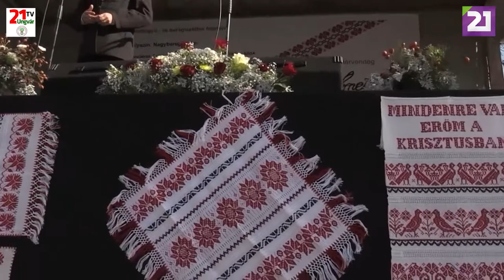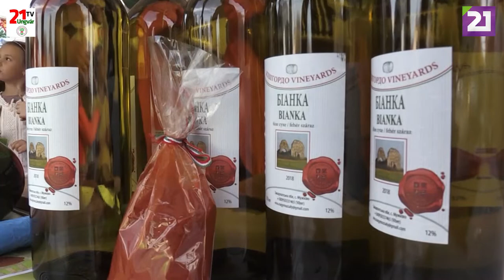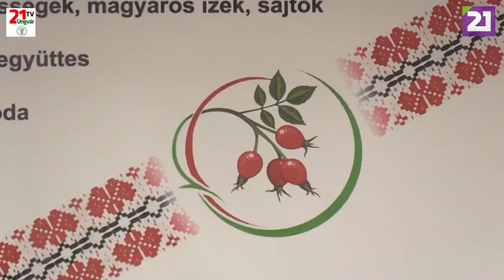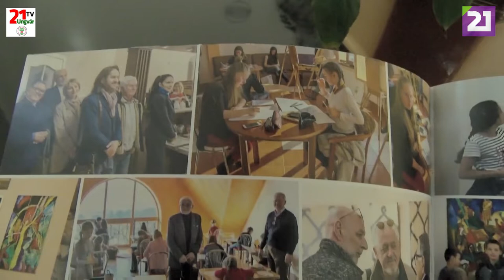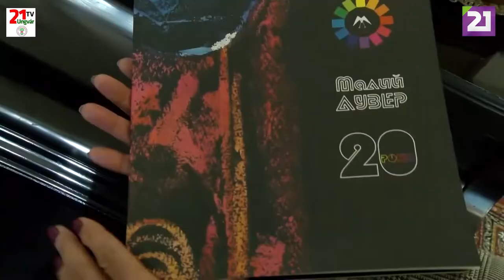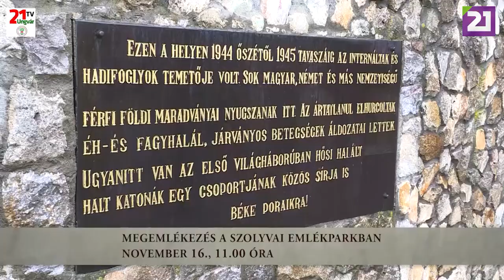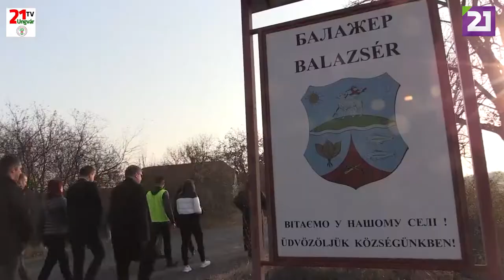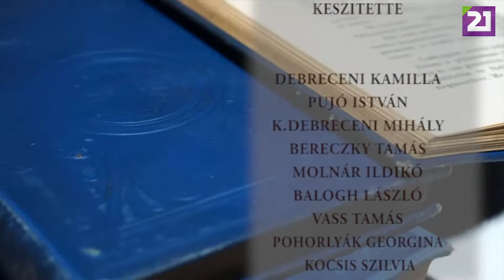TV21 UNGVÁR - KULTÚRÖSVÉNY. 25. ADÁS (2019.11.03.)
A Kultúrösvény következő adásában elsőként Csapra látogatunk, ahol a helyi nyugdíjasklub tagjaival a kenyérsütés hagyományát elevenítjük fel. Innen Nagyberegre utazunk a Csipkebogyó- és Beregiszőttes Fesztiválra, majd Ungvárra, a Kis Louvreba visz utunk, ahol kiállítással valamint katalógusbemutatóval méltatták megalakulásának 20. évfordulóját. Ezt követően Böjte Csaba, ferences szerzetessel zarándokútra indulunk, amellyel a kárpátaljai magyarság szülőföldön való megmaradására hívták fel a figyelmet. Végül részt veszünk azon a honismereti kiránduláson, amelyet a Beregszászi Rózsahölgyek Társasága szervezett a nehéz sorsú gyermekek számára. Tartsanak velünk!